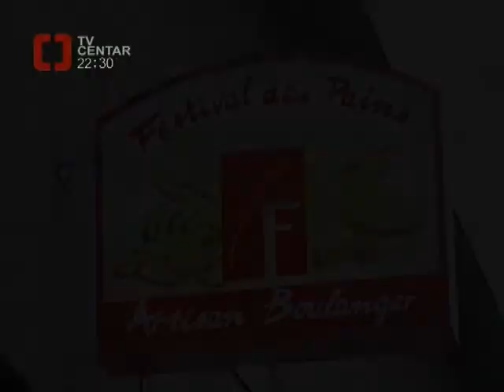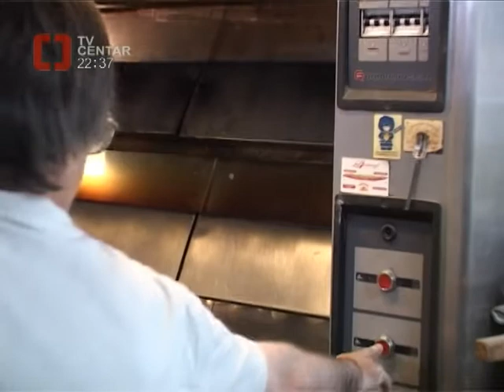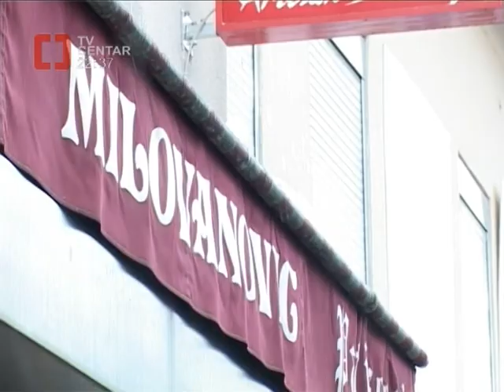TV CENTAR: VRUĆ VETAR: Pekara Milovanović, Pariz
TV CENTAR: insert iz emisije VRUĆ VETAR: Pekara Milovanović, Pierrefitte-Paris